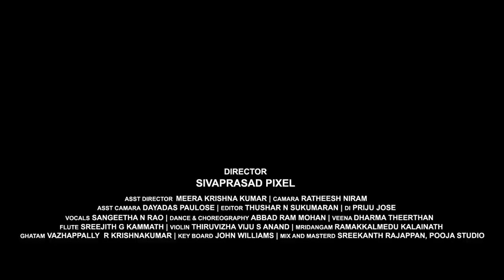SARASWATHI | MUSIC & CONCEPTUALIZATION SANGEETHA N RAO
Every artist dreams of her own unique artistic creation. Saraswathi is the manifestation of that long-cherished dream. Ever since its inception, my each and every step further had a unique rhythm and music. The perfect blend of music rhythm and dance takes Saraswathi to new realms of artistic bliss. The musical creation Saraswathi is the artistic blend of geetham, vadyam and nritham that breathe life into it.

Director: Siva Prasad Pixel
Asst Director:  Meera Krishnakumar
Camera:  Ratheesh Niram
Asst Camera:  Dayadas Poulose
Editor:  Thushar N Sukumaran

Vocals: Sangeetha N Rao
Dance & choreography: Abbad Ram Mohan
Veena:  Dharma Theerthan
Flute:  Sreejith G Kammath
Violin:  Thiruvizha Viju S Anand
Mridangam: Ramakkalmedu Kalainath
Ghatam:  Vazhappally R Krishnakumar
Key Board:  John Williams
Mix & Mastered:  Sreeekanth Rajappan, Pooja Studio.